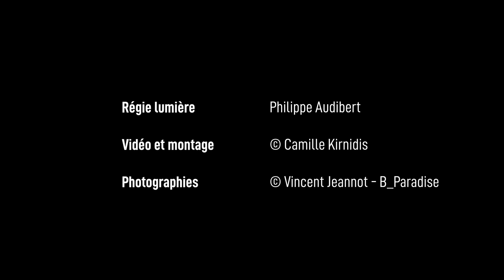Vendredi Baraque Numérique | Frustr'action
Une création de Charlène Guitter, Aline Da Silva, Olivier Faure

Trapéziste : Charlène Guitter
Artiste Make-up : Aline Da Silva
Musique originale : Oliver Faure
Régie lumière : Philippe Audibert
Photographies : © Vincent Jeannot - B_Paradise

© Le Plus Petit Cirque du Monde 2020